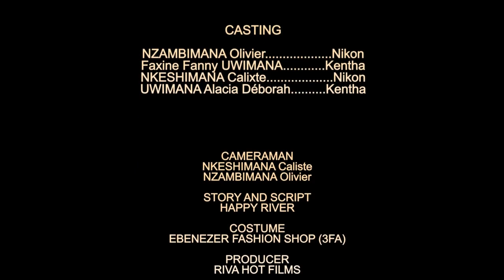INZIRA ITAZIMIZA BURUNDIAN FULMOVIE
Ubuzima bugereranywa n'inzira irimwo igipfungu, kuko iyo ugenda munzira irimwo igipfungu ugenda utabona ibiri imbere iyuriko uraja kiretse uhageze niho umenya ivyaho.nicokimwe nomuri ubu buzima tubayemwo, tubayeho tutabona biri imbere ejo hazoba. None nigute twomenya inzira nziza mugihe tutabona ibiri imbere muri kazoza kacu?